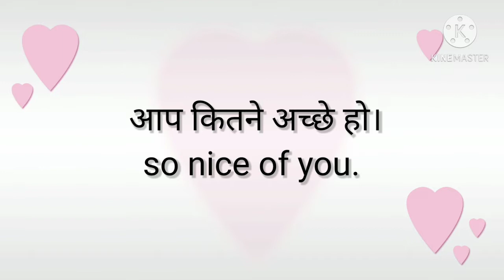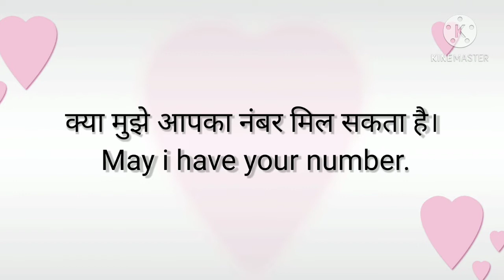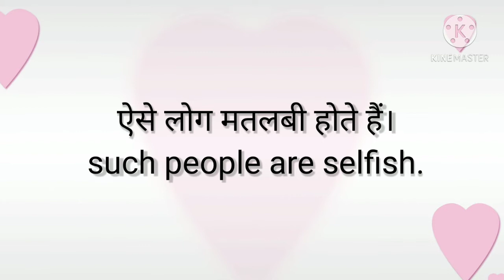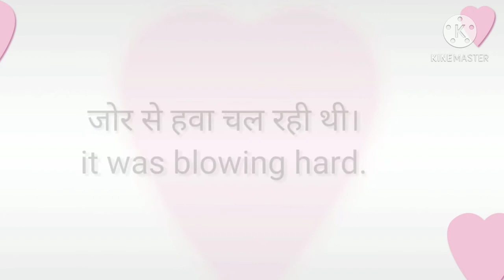Daily use sentences | spoken english | English bolna sikhe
Adhya's corner

Hey friends,
I m priyank singh & You are watching Adhya's Corner. If you are beginners and you want to know about something so friends, watch the videotill the end definetly you are going to learn something new.

Keep learning
Keep growing
Keep☺☺